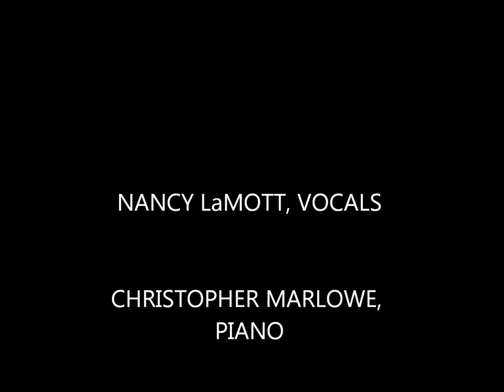Remembering Nancy LaMott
A tribute to singer Nancy LaMott.